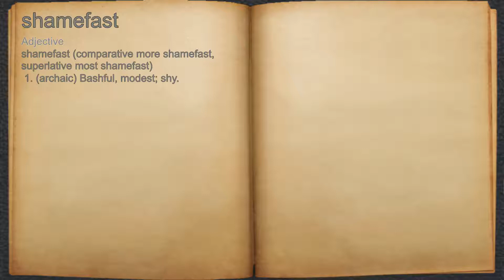What does shamefast mean?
A spoken definition of shamefast.

Intro Sound:
Typewriter - Tamskp